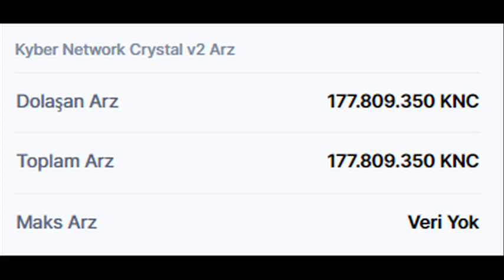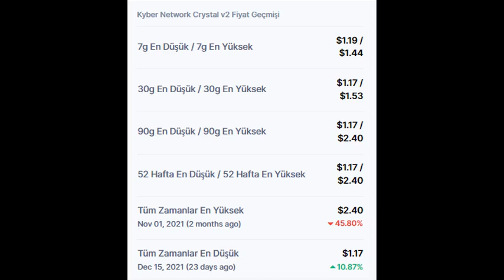Kyber Network (KNC) Token son durumu ve piyasa bilgileri